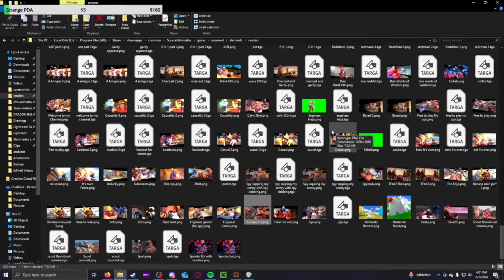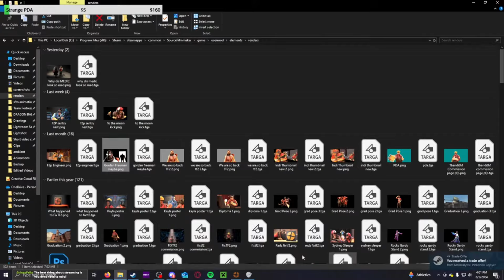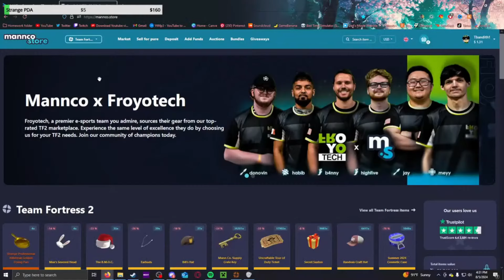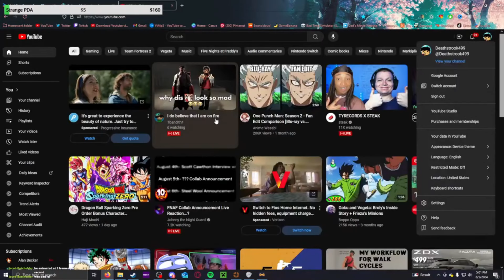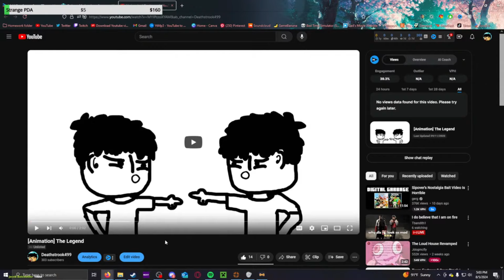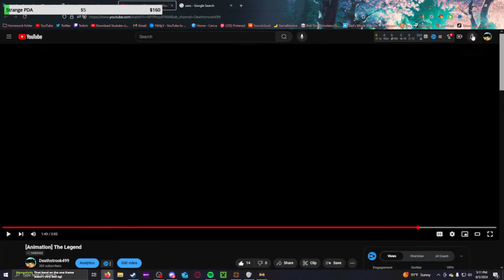[TF2] Do you like my wrench-wrench?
It helps me in the long run. Thank you and have a nice day :))